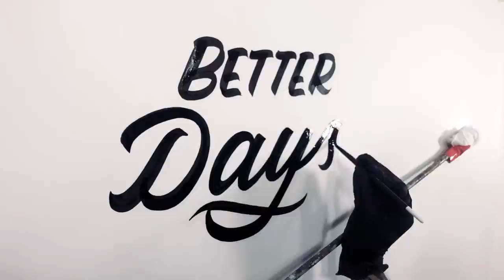I Am The Avalanche - Better Days (Official Audio)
This is the first song Vinnie and Mike wrote together since the Wolverines record. Little did they know where the world would go after these lyrics were written. It makes even more sense now. Here’s to the righteous ones.

New I Am The Avalanche record DIVE is out now!

LYRICS

This is the last year that I go on sinking. You’re not fuckin’ drowning. Don’t go on wasting another. Yeah, this is the last time you go on wishing that you stood for something. Stick out your neck for the right ones. Raising a drink to all my brothers and all my sisters. Shall we drink to better days? This is the time. We won’t get it back. We’ve been pissing away our lives. I’m done walking off the plank. No, I’m not quitting drinking, but I’m finished with the stumbling. I walk through my town singing, “three cheers to victory, three cheers to fighting back.” I know it feels like a heart attack, but you gotta fight til the lights go black. Are you fighting? Here’s to the righteous ones. Three cheers to fighting back.